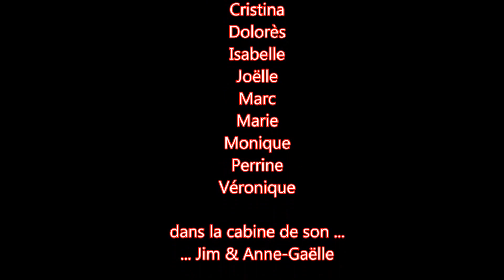WALKING ON AIR par Bruno Voirin et ses élèves le 23.07.2014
Chorégraphes : Simon Ward & Amy Glass
Sur une musique de Anise K & Lance Bass (Ft. Bella Blue & Snoop Dogg) "Walking On Air"
Danse enseignée par Bruno Voirin à Bagneaux-sur-Loing (FRANCE)